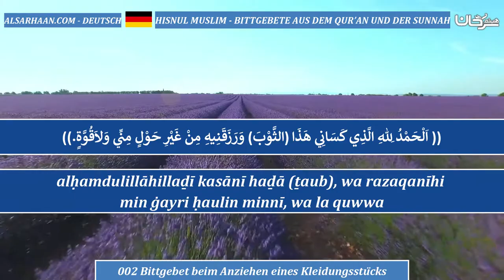002 Bittgebet beim Anziehen eines Kleidungsstücks